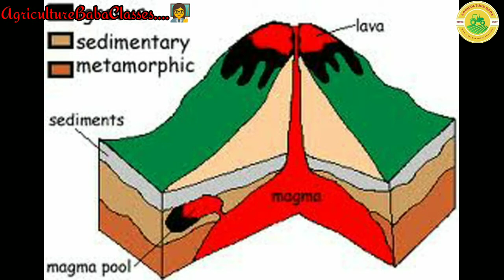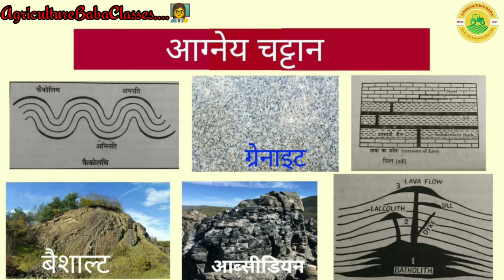आग्नेय_चट्टान अवषादी_चट्टान परतदार_चट्टान